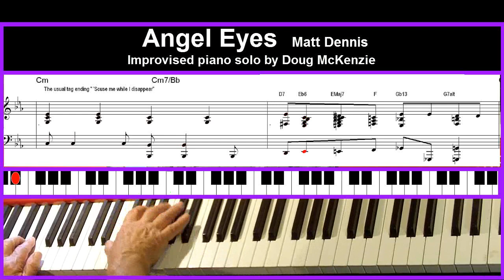'Angel Eyes' - jazz piano tutorial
''Angel Eyes' - jazz piano tutorial.This is another solo piano tutorial with scrolling notation and detailed annotations. The song was played in from a basic leadsheet. I used the leadsheet from Sher Music's 'New Real Book Volume 1'
This is one of the most often played and sung jazz standards.
I usually spend an hour or two playing through a song, exploring the possibilities and making myself familiar with its melodic / harmonic structure - and then make the recording.
The transcription comes later, using the software to transcribe from the midi file that I record as the video is recorded.
and are also available for download.One is exactly as seen scrolling on the video. The other, produced in 'Finale' is clearer and more accurate Both transcriptions together are available at $1.20 - This is a free first page sample of the transcription